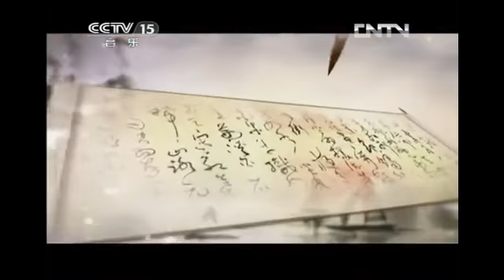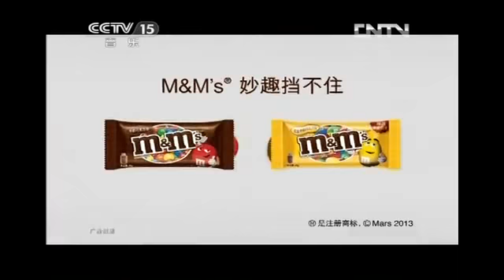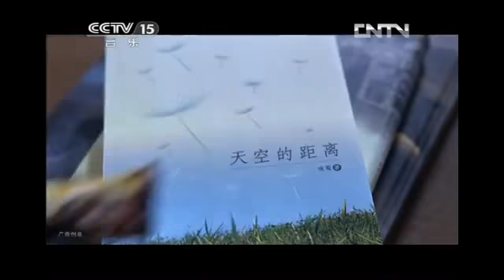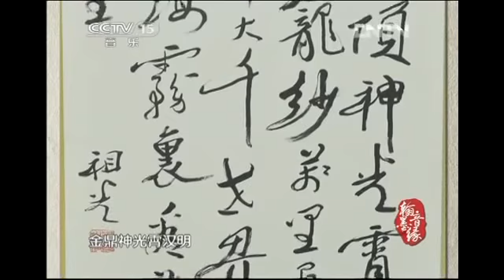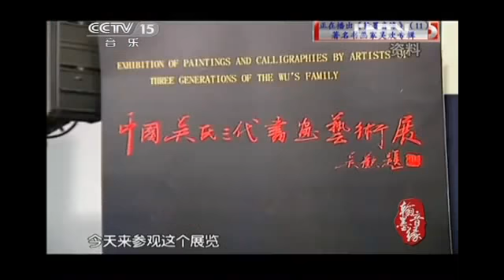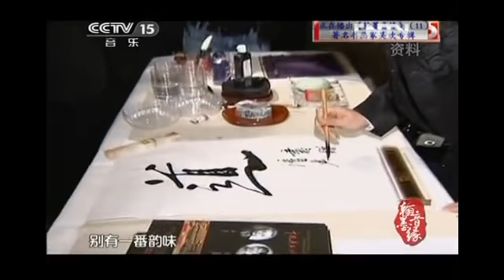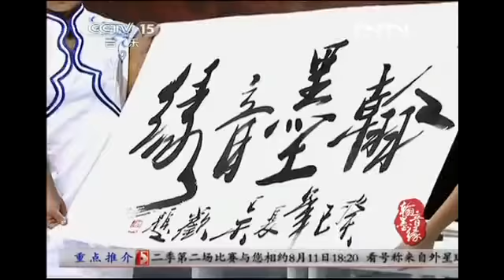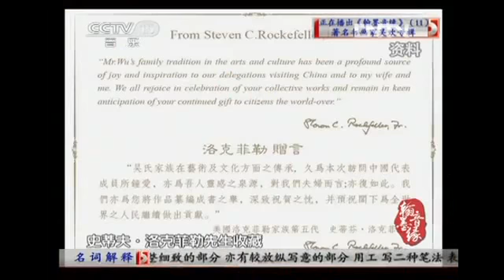第十一期《翰墨音缘》—— 著名书画家 吴欢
本期邀请的嘉宾是著名书画家吴欢和著名音乐家吴祖强。吴欢的作品题材广泛，构思奇巧，可谓诗文书画俱佳。届时您还将欣赏到吴欢的妹妹，著名花腔女高音歌唱家吴霜的精彩演唱，同时他们还将与著名钢琴家吴迎同台献艺，展现翰墨与音乐之间美妙的缘分。